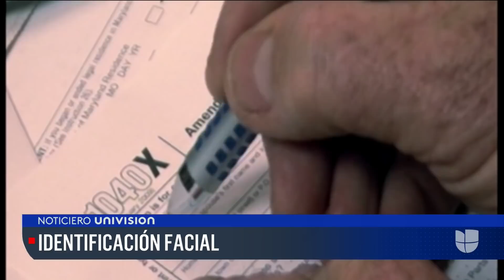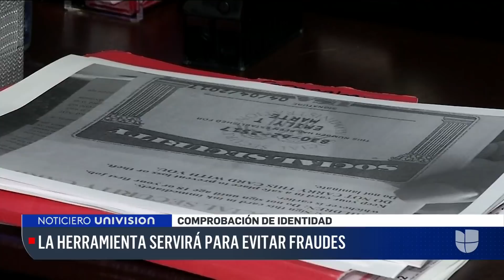Para combatir fraudes, el IRS planea que los contribuyentes pasen por una identificación facial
Si bien por ahora es opcional, muy pronto todos los contribuyentes deberán registrar electrónicamente sus caras y grabarlas en un nuevo sistema de comprobación de identidad establecido en la página web del IRS. La idea con esta iniciativa es que cada usuario tenga control sobre su cuenta para así evitar fraudes o suplantación de identidad.

Patricia Janiot